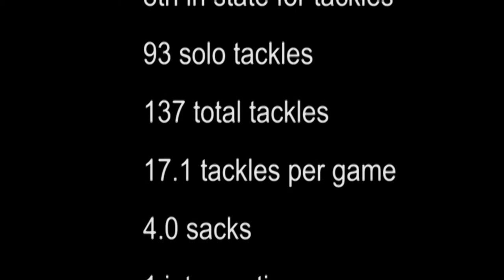#14 Byron Evans Jr. 2013 Season Highlights